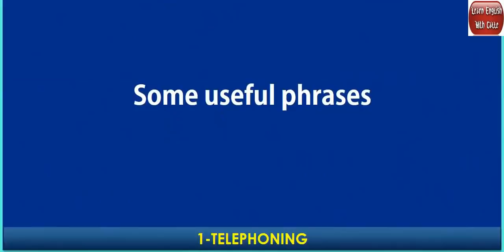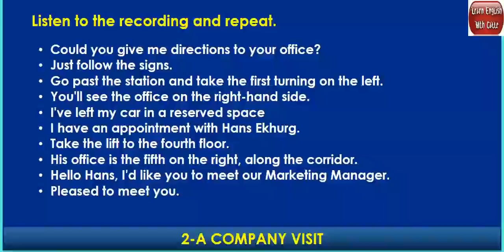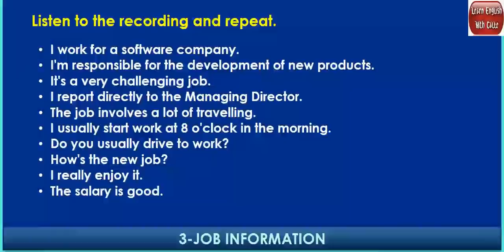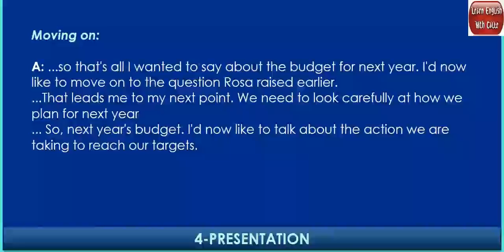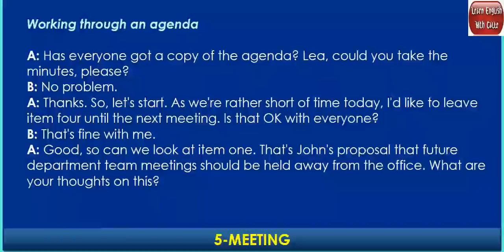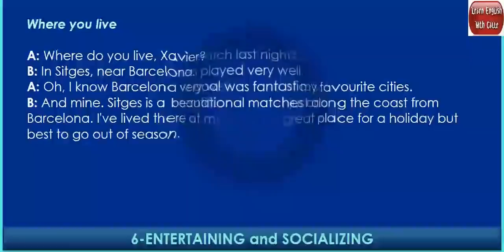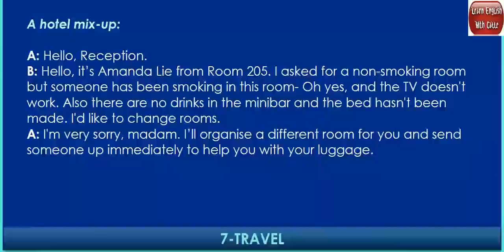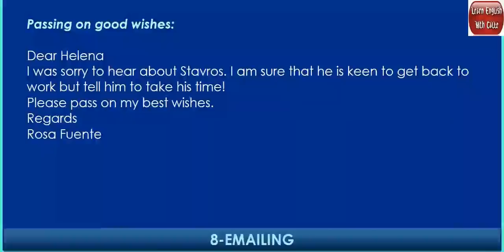Conversation Topics for Business English -Practice Listening English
Learn English Vocabulary| Speaking English Fluently - Daily English Conversation